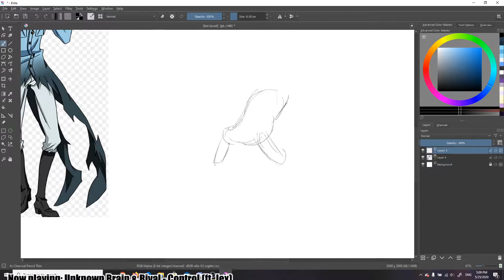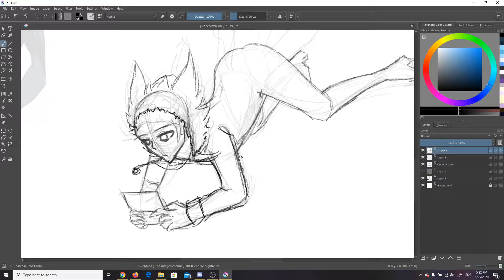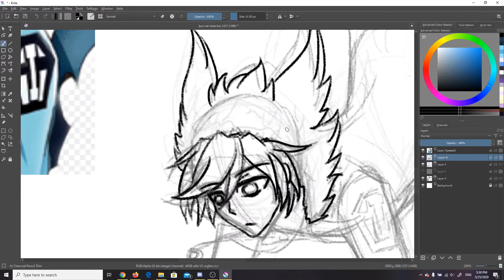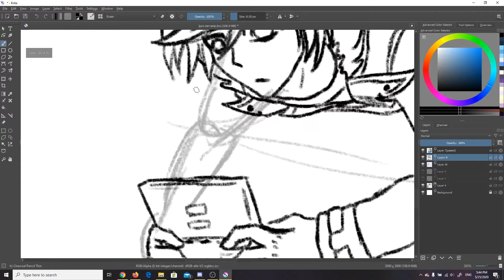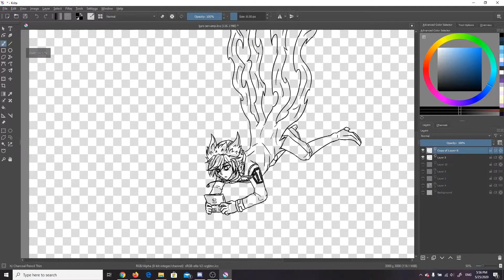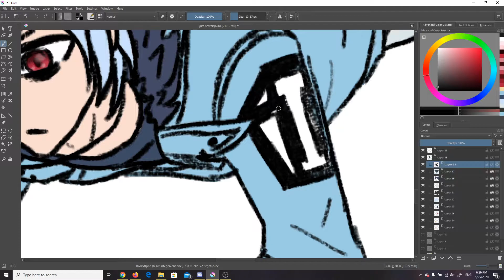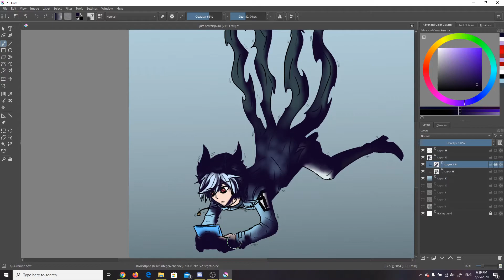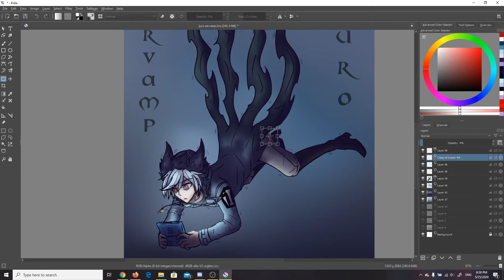Kuro servamp Speedpaint| SLEEPY ASH OF SLOTH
Greetings humans!
Have been a fan of this for a very long time!
After drawing him for the last in 2018 I thought why not do one more.
Honestly I nailed this one and a lot of people seemed to like this drawing a lot.
So I might either make more or even sell it you know...who knows
over all this is dope. turned out better then hoped...
Let's keep things up this way now shall we!

Guardian out!
~LCGA

GUARDIAN OUT!!
~LCG